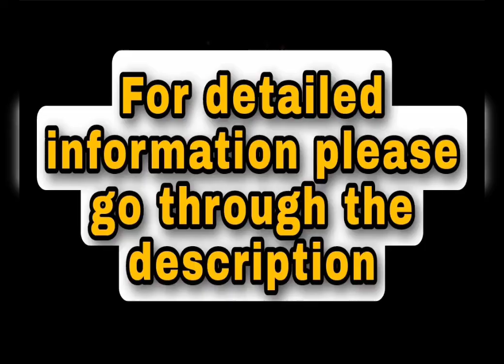Texas || Heavy rain cause flash flood in North East Elpaso | Unusual Natural Phenomena Caught on Cam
टेक्सास के एलपासो में हुई भारी बारिश के कारण आई अचानक बाढ़ । एल्पासो के कुछ हिस्सों में हुई करीब चार इंच बारिश । पूरे सप्ताह रहेगी भारी बारिश की संभावना । कैमरे में कैद हुई असामान्य प्राकृतिक घटनाएं ।

EL PASO, Texas — A severe thunderstorm moved through El Paso and Las Cruces with lightning and heavy rain Thursday evening.
Different parts of the Borderland saw accumulations of rain.For Thursday, Anthony, Texas recorded up to 2.6 inches of rain, Canutillo had 2.3 inches of rain and 3.7 inches fell in northeast El Paso
 Heavy rainfall that caused severe flooding in North East El Paso. Nearly 4 inches of rain fell in some parts of ElPaso. Ominous storms rolling through ElPaso
Heavy rains are expected to last throughout the weekend. A Flash Flood Watch for El Paso, Dona Ana, Otero, and Hudspeth county has been issued by the National Weather Service until 9 a.m. Saturday, August 14.